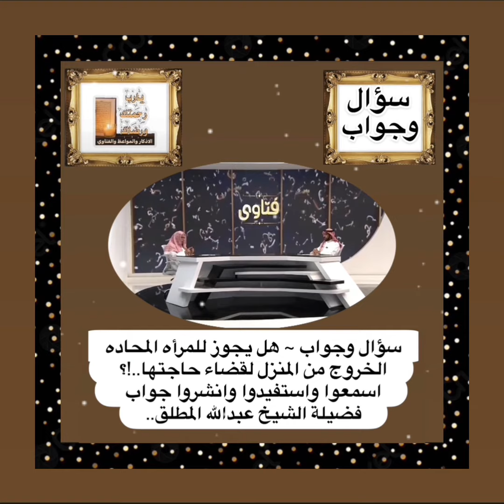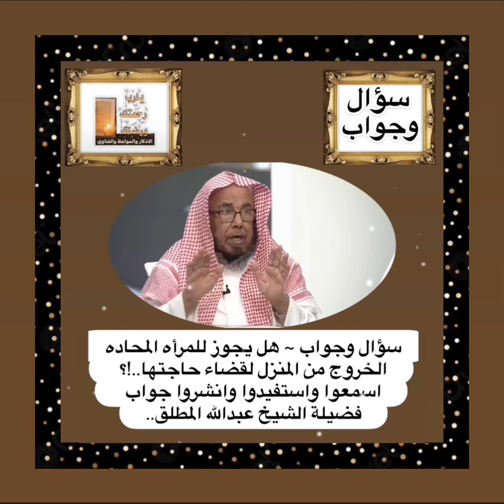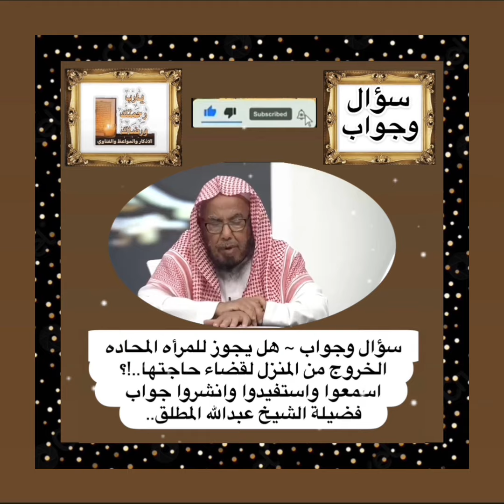سؤال وجواب ~ هل يجوز للمرأه المحاده الخروج من المنزل لقضاء حاجتها..!؟ اسمعوا الشيخ عبدالله المطلق..